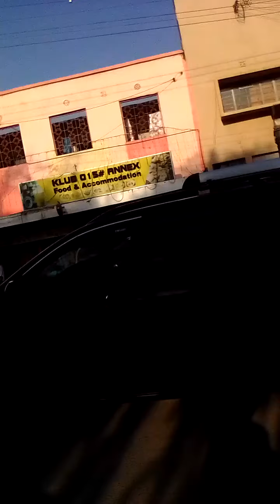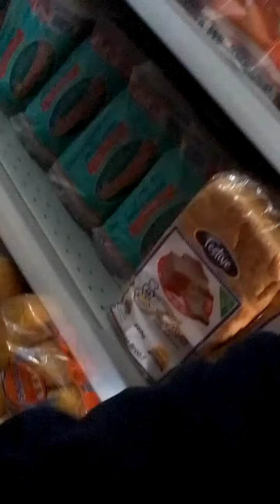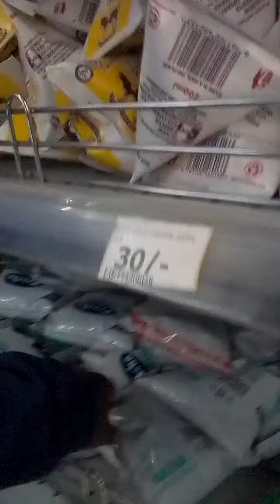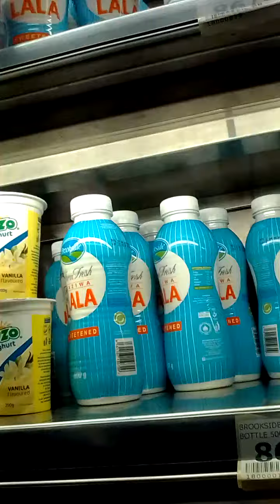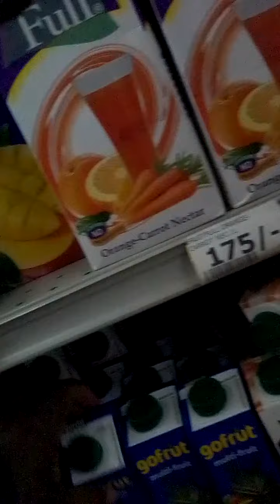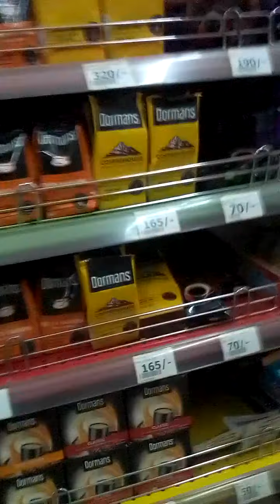Shopping at Naivas supermarket